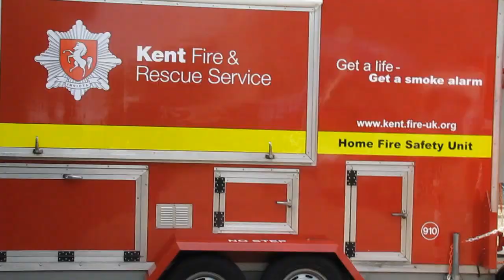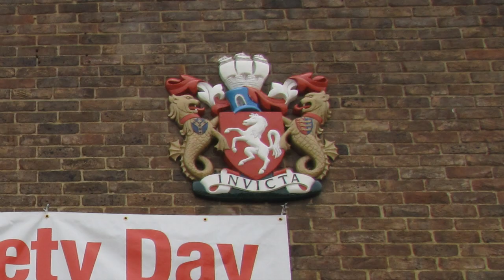Fire & Rescue Service Open Day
A visit to Canterbury's Fire & Rescue Service's Open Day.